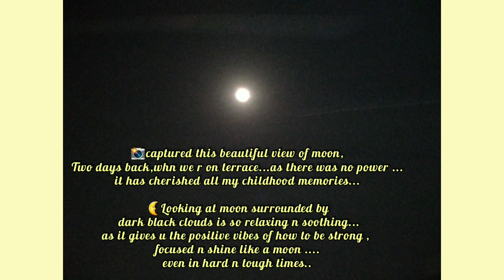Moon Cherished childhood memories positive vibes#Smile n Style😘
❣Hello Angles😘,

📸captured this beautiful view of moon,two days back whn we r on terrace...as there was no power ...it has cherished all my childhood memories...when we use sleep under the sky on terrace listening to grandma's stories n talking to family members. such a goldendays those are😘

🌜Looking at moon surrounded by dark black clouds is so relaxing n soothing...as it gives u the positive vibes of how to be strong , focused n shine like a moon .even in hard n tough times.